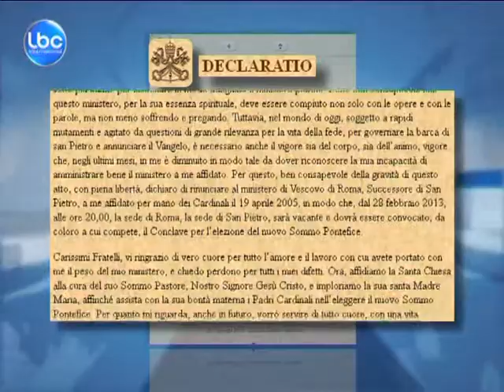LBCI-NEWS-البابا بينيديكتوس يستقيل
فاجأ البابا بنديكتوس السادس عشر البالغ من العمر 85 عاما الاوساط الكنسية باعلانه الاستقالة في 28 من شباط الحالي لانه لم يعد يملك "القوة" المطلوبة للبقاء على رأس الكنيسة بسبب سنه وذلك في خطاب القاه باللاتينية خلال مجمع كرادلة منعقد في الفاتيكان.